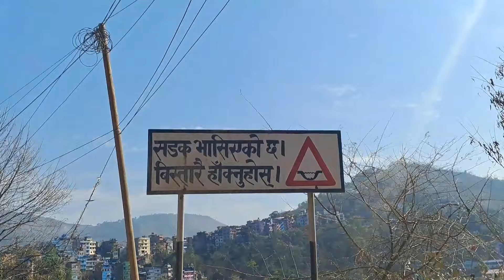स्याङ्जाको सबैभन्दा लामो झलुङे पूल//Viral Chiuri Pull Vlog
nepali Vloger

comedy vlog

1. Hawa Sarara